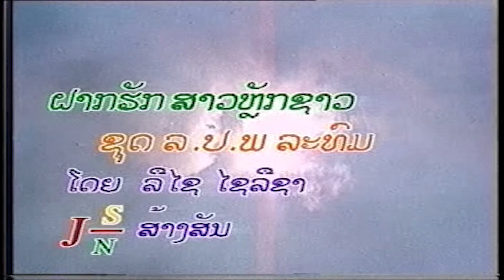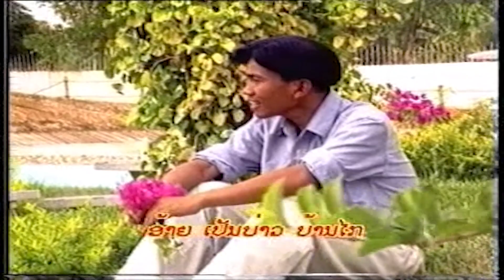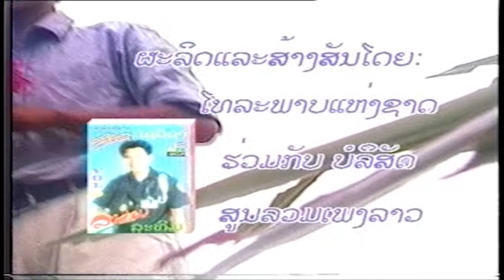ຝາກຮັກສາວຫຼັກຊາວ (ฝากฮักสาวหลักชาว) fark huk saow luk zaow - ລືໄຊ ໄຊລືຊາ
ເພງ : ຝາກຮັກສາວຫຼັກຊາວ
ນັກຮ້ອງ : ລືໄຊ ໄຊລືຊາ

เพลง : ฝากฮักสาวหลักชาว
นักร้อง : ลืไช ไชลืชา

1 ກົດເບີ່ງ youtube ແລ້ວກົດຢູ່ບ່ອນຄົ້ນຫາ
2 ກົດຄຳວ່າ ສສສສ
3 ຊ່ອງ ສສສສ ຈະປາກົດໃຫ້ທ່ານເຫັນ
4 ກົດຕິດຕາມ ແລະ ກົດກະດິ່ງ
5 ກົດບ່ອນທີ່ມີວີດີໂອເພື່ອຫຼີ້ນ